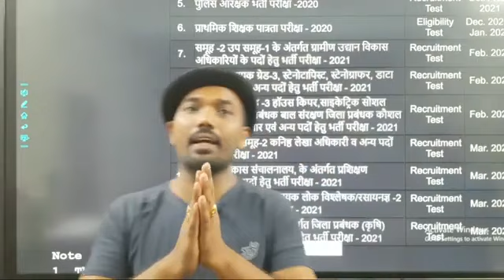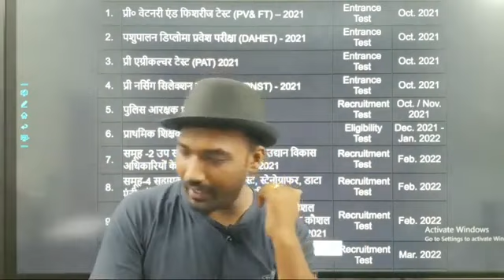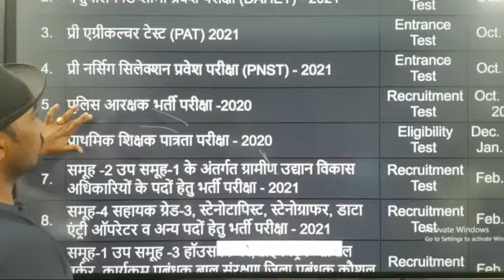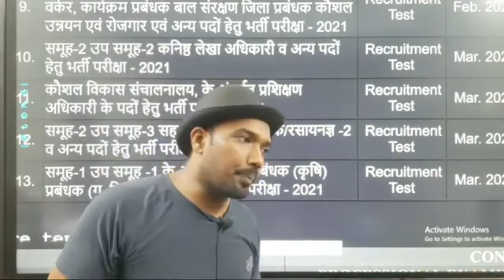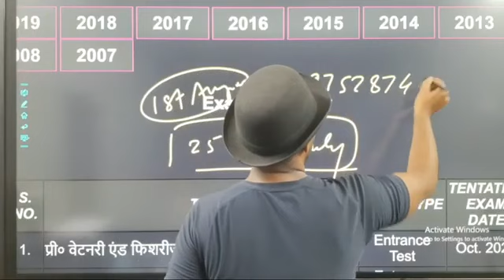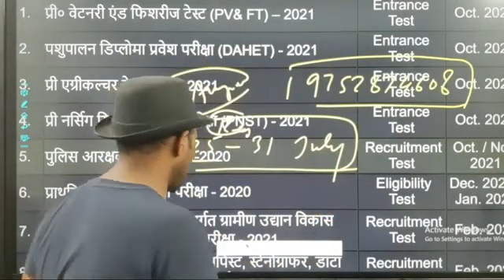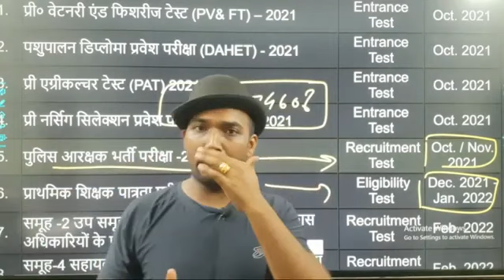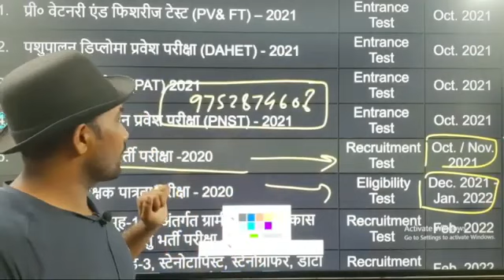MP police new exam date 2021|mp police admit card|mp police exam notice |MP vyapam|eminent_study